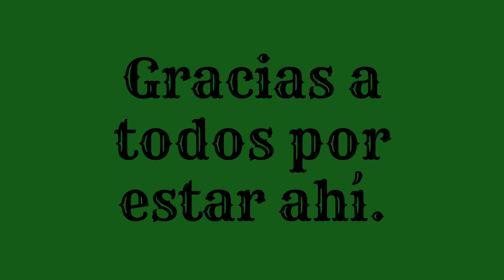1 año de vídeos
Hace poco mas de un año que abrí el canal, ayer fué mi aniversario y quería celebrarlo con vosotros. un abrazo y gracias por el apoyo.